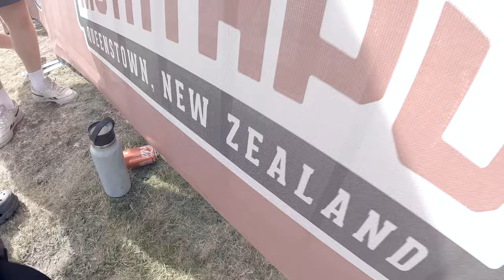MOTATAPU 2024 & TRAINING RUN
Ce ran the Allpress Expresso Motatapu Marathon last weekend. Short Vertical run on Monday.